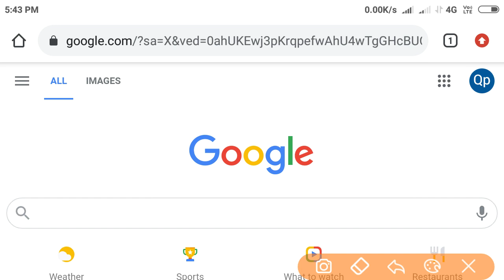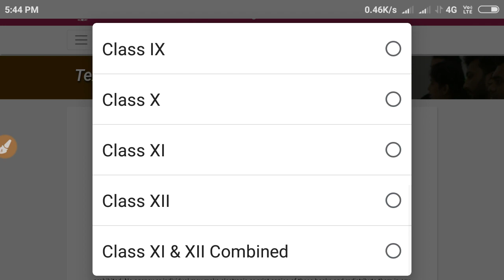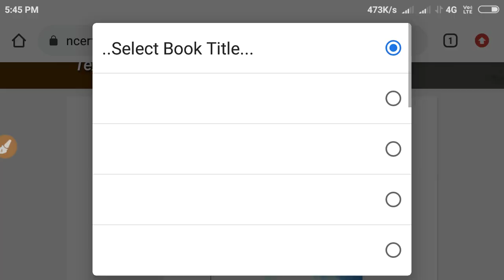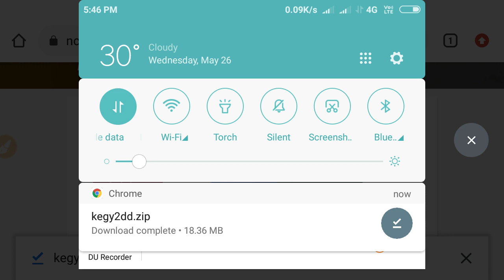How to download NCERT textbook PDF for UPSC and State PCS Exam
In this video I've explained Free NCERT textbook PDF download process for competitive exam (specially for civil service exam).

Tripura_GK (Very Essential for every aspirant of Tripura Govt. Job)

History, Geography and Culture of Tripura for TPSC AO (TAFS Grade-I)